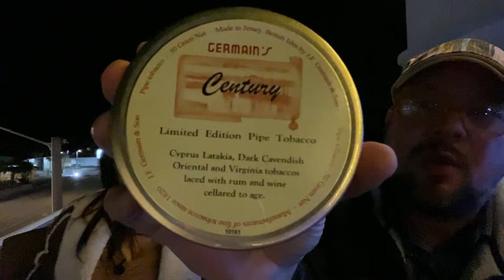Daylight Savings Time live chat!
Review of Germain’s Century.